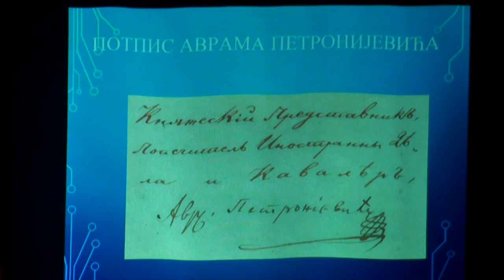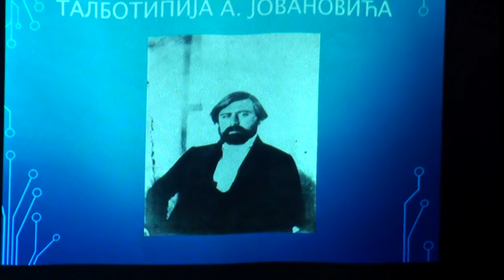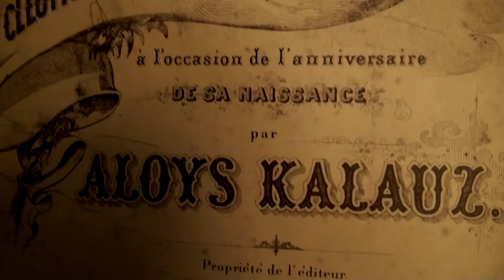Предавање Аврам Петронијевић 1791 - 1852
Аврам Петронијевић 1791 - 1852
Предавање историчара Радомира Ј. Поповића
Održano  29. септембра 2016.
У оквиру манифестације "Дани европске културне баштине" у Кући Вељковић одржана је промоција књиге и предавање о Авраму Петронијевићу, једном од најзначајнијих политичара Србије у 19. веку.
Овом приликом премијерно су приказане и породичне фотографије, али и Портрет Клеопатре Карађорђевић удате за Милана Петронијевића, који се налази у Конаку Књегиње Љубице, посредством Народног Музеја представљен је у техници фотографије на платну.
Јасмина Јанковић је одсвираала композицију "Што се боре мисли моје" намењену Принцези Клеопатри Карађорђевић.